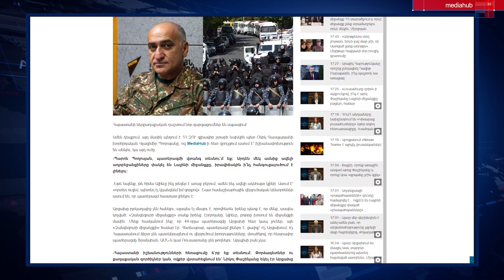Իշխանափոխության նոր հայտ, Ալեն Սիմոնյանը դիմել է 30 երկրների ԱԺ նախագահներին